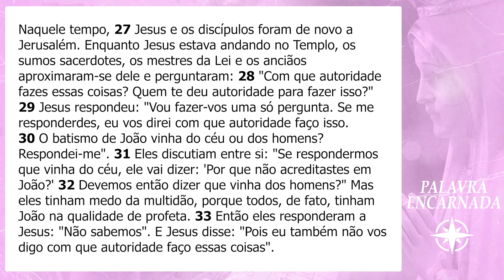PALAVRA ENCARNADA - 01/06/2024 - Meditação do Evangelho do Dia (Mc 11, 27-33)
Meditação do Evangelho do dia, com Felipe Bastos, membro consagrado da Comunidade de Aliança da Obra Lumen.

CONTAS PARA DEPÓSITO OU TRANSFERÊNCIA:
Banco: Bradesco
Favorecido: Obra Lumen de Evangelização
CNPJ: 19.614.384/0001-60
Agência: 0452-9
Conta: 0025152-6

Banco: Banco do Brasil
Favorecido: Ação Social Lumen
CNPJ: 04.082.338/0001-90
Agência: 2917-3
Conta: 30750-5

Banco: Caixa Econômica
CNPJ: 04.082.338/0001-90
Agência: 1559 | Operação: 003
Conta: 6256-9